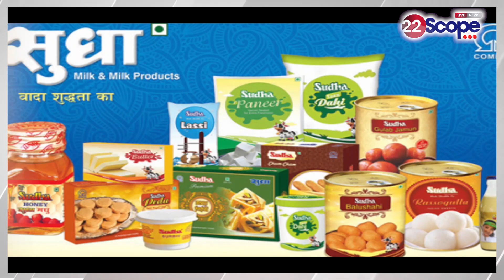DHANBAD - भुदा में केदारनाथ की थीम पर बना पंडाल,पट खुलते ही श्रद्धालुओं की उमड़ी भीड़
DHANBAD - Pandal built on the theme of Kedarnath in Bhuda, crowd of devotees gathered as soon as the curtain opened.
About this Video :-DHANBAD - भुदा में केदारनाथ की थीम पर बना पंडाल,पट खुलते ही श्रद्धालुओं की उमड़ी भीड़

About Channel:
22Scope is a leading digital media platform of Jharkhand & Bihar. We are highly reliable and most trusted for political news, sports news, educational news, etc.

22Scope Live TV | 22 Scope | Hindi News | 22 Scope लाइव

CHANNEL AVAILABLE
JIO TV
VI
ROCK TV